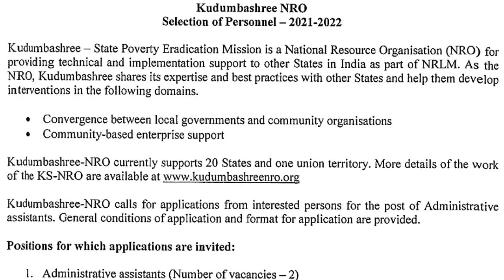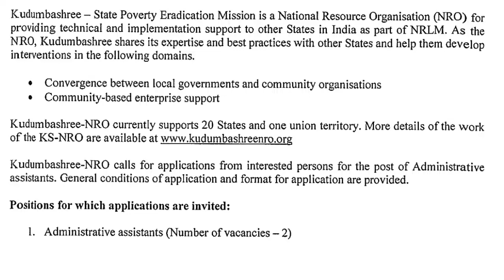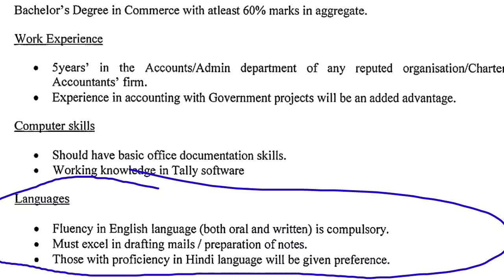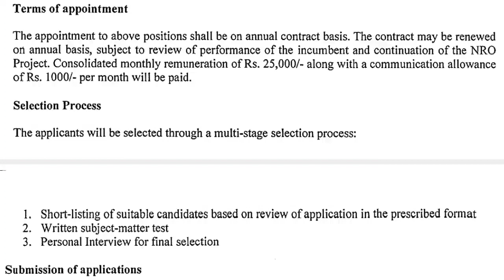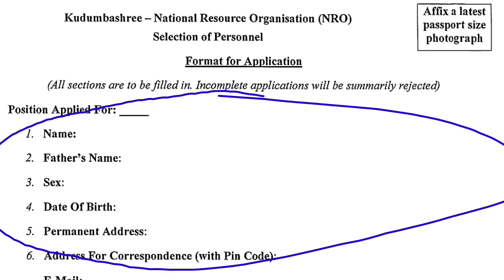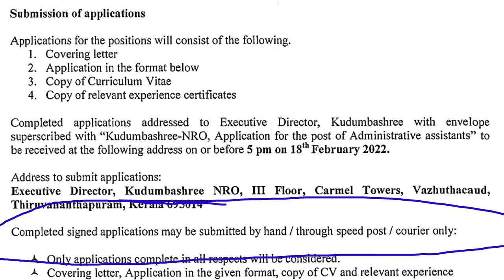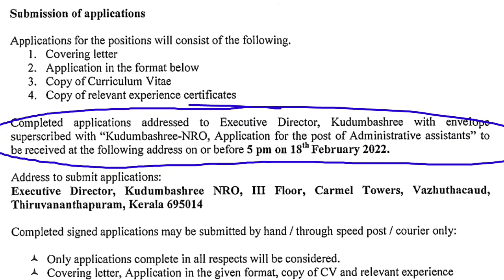കേരള സർക്കാരിന്റെ കുടുംബശ്രീയിൽ ജോലി ഒഴിവ്. Kerala Govt kudumbashree job vacancy details.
In this show by Kerala Govt job vacancy details.

കേരള സർക്കാരിന്റെ കുടുംബശ്രീ ജോലി ഒഴിവ്.